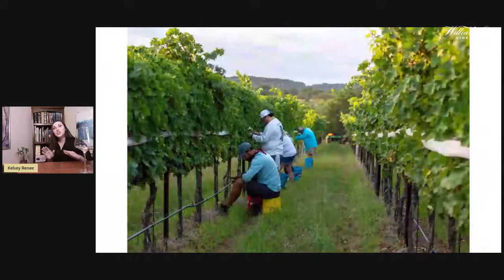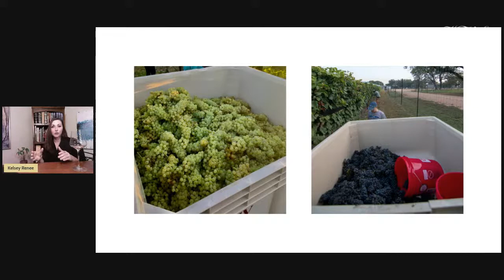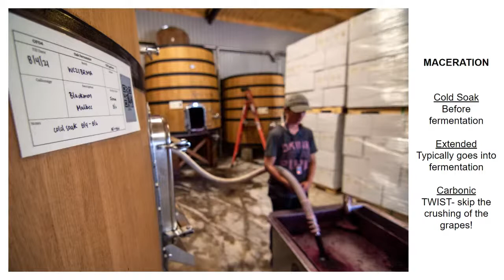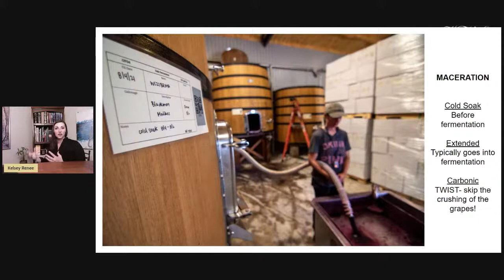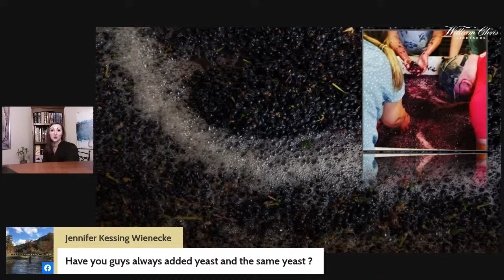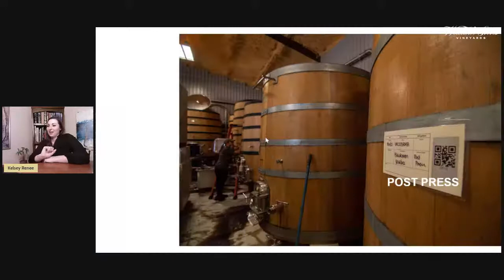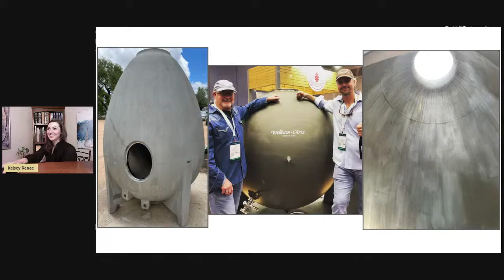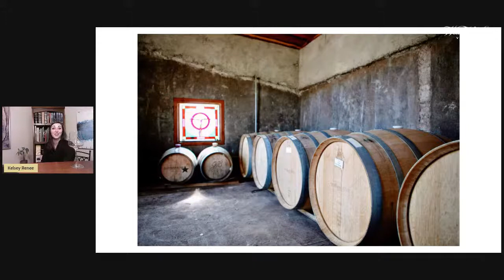Summer School Sippin' Series Period #10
We are so excited to continue this educational wine series with our in-house sommelier, Kelsey Kramer! This will last all Summer from June until September, every Wednesday at 8 PM on Facebook and YouTube, live. Every week you will learn something new about Texas wine. We have some exciting topics to cover, and we hope you will get your wine nerd on with us! 🤓
Period 10 - TODAY, Wednesday, August 25th: 2020 Grenache Rosé, Vintage Press Vineyards, Texas Hill Country AVA